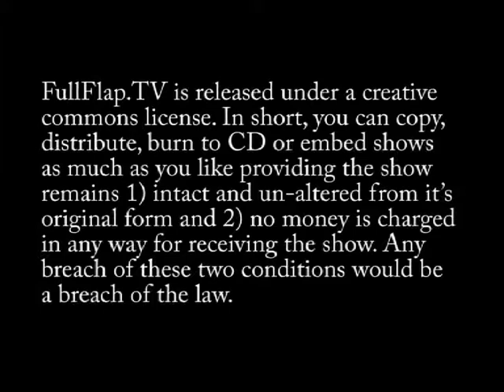Jet pack,RV10,Flight 1549,Budget bizjet 02Mar09 FullFlap....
In this weeks show: 2nd Mar 09
Bizjet Travel for $285 or £199 pounds !
DNA reveals the Hudson assailant
and
The jet pack is back but in a rather odd way

You&rsquo;re watching FullFlap.TV